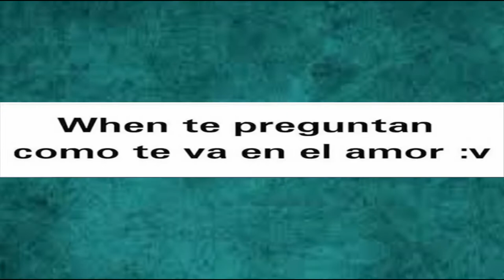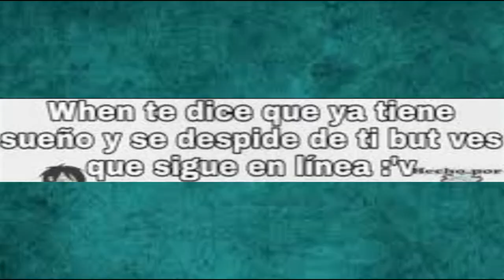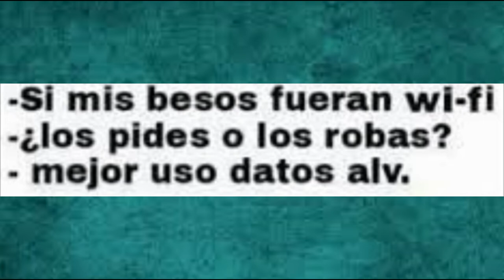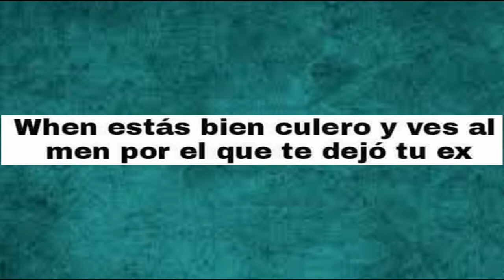MEMES SAD #2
HOLA CHICOS SE QUE ME TARDE UN POCO xD PERO AQUÍ ESTOY :v
LO BUENO SE HACE DEMORAR  :V

DEJA EL PULGAR ARRIBA SI TE GUSTO :v